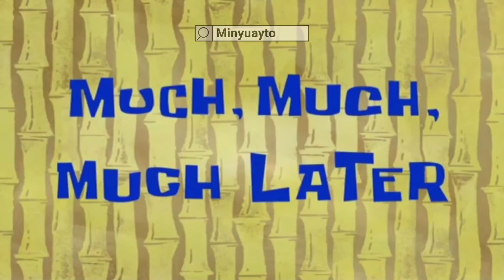Gameplay Ngendok Pake Ak Anak Naga Sampe Booyah Part2 | Free Fire Indonesia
Tuh udah dibikinin lagi part2nya ak anak naga :v